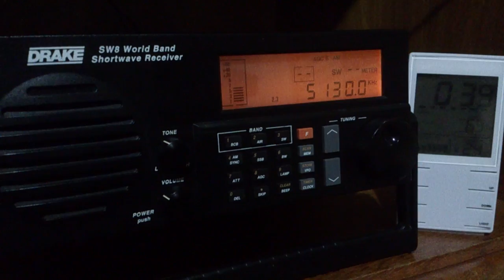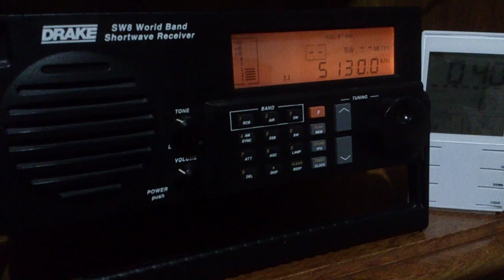WBCQ - 5130 kHz